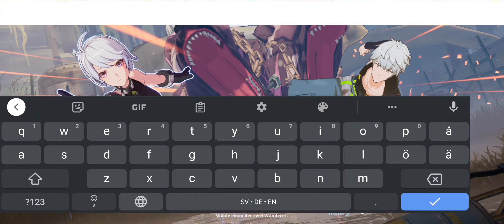TOWER OF FANTASY GAMEPLAY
Channel..

ｲん乇のツ

Cod
Warzone
Pubg
Pubg New State
Garena
Apex legends mobile
Warzone mobile
Gaming
Free Fire
Roblox
Need for speed
Shooter Games
Fortnite
Battle Royale
Multiplayer
Online Games
Mobile Games